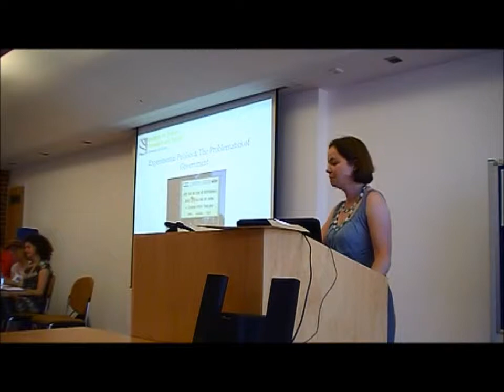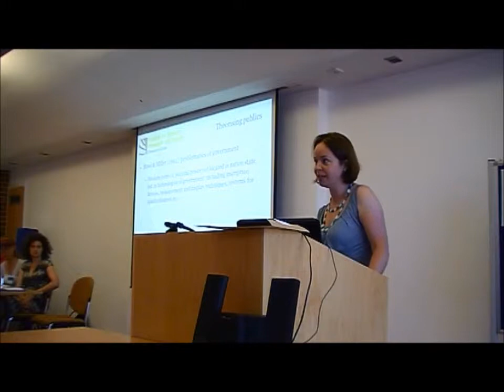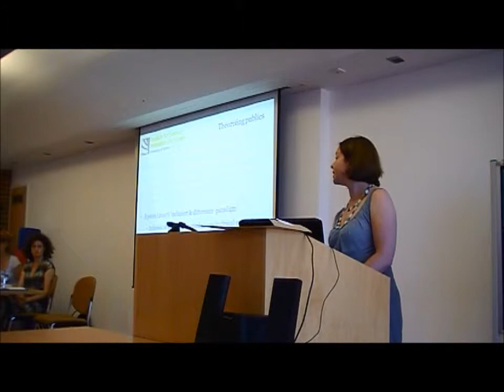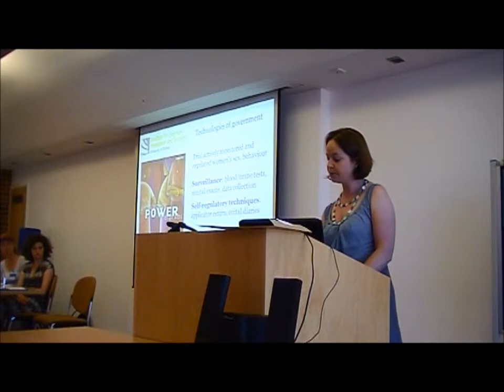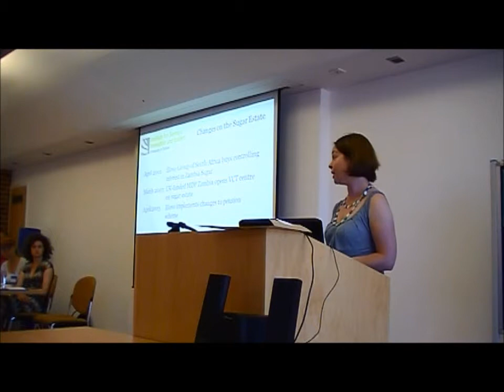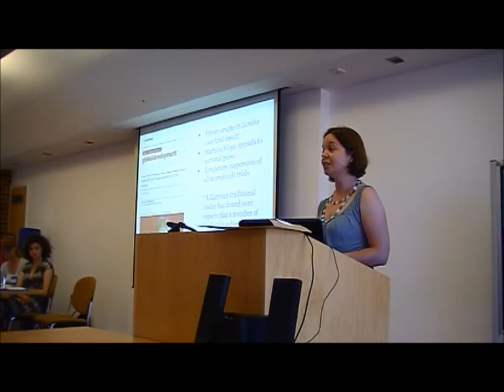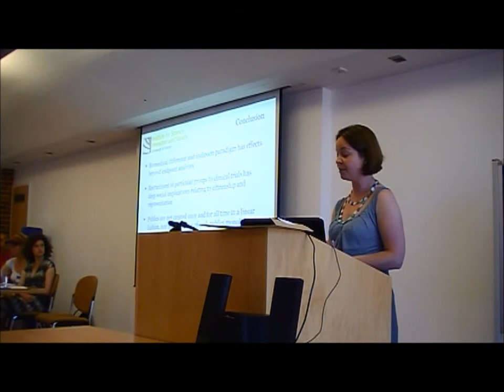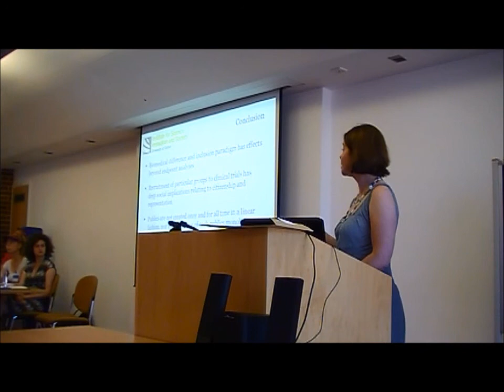Pharmaceuticals and Global Health - Catherine Montgomery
'Pharmaceuticals and Global Health: Inequalities and Innovation in the 21st Century'
19 July 2013
University of Sussex Conference Centre
Brighton, United Kingdom

Panel 6. Pharmaceutical Selves: Drugs, Research Subjects and Patients in Global Health

Speaker: Dr Catherine Montgomery, Institute for Science, Innovation and Society (InSIS),